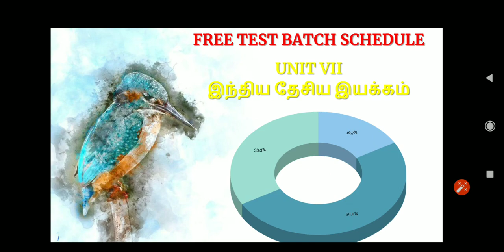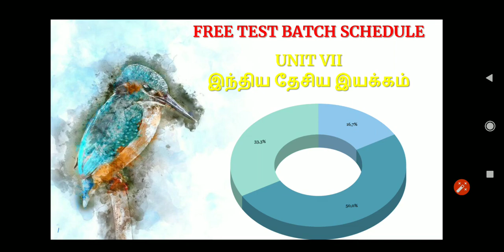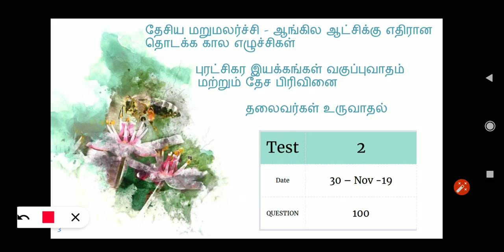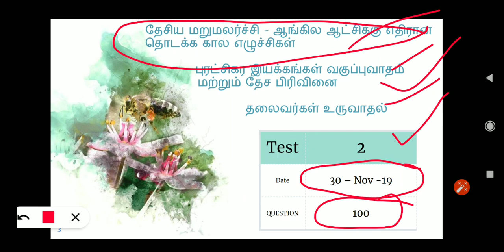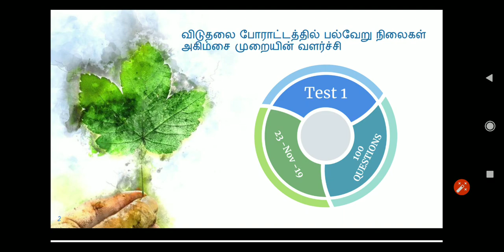இந்திய தேசிய இயக்கம் - தேர்வு அட்டவணை (தலைப்பு வாரியாக)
அன்புள்ள மாணவர்களே!!!

அரசியல் அமைப்பு (Polity) - முழு தேர்வு - 1
அரசியல் அமைப்பு (Polity) - முழு தேர்வு - 2